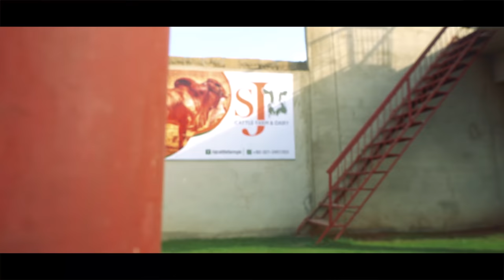BUGATTIS OF GAYEN | Karachi Cow Mandi | The Great Mohammad Ali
so yest I went to SJ Cattle Farms in Jameel Goth Near Bharia town Karachi & It was an amazing expeirence thr. Got to see the Bugattis, Paganis & what not. 1M phunchna hai babloos. Love y'all. ITS LAT

Contact SJ Cattle Farms: 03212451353

Thanks to Saif for helping me with the video. Much Love.